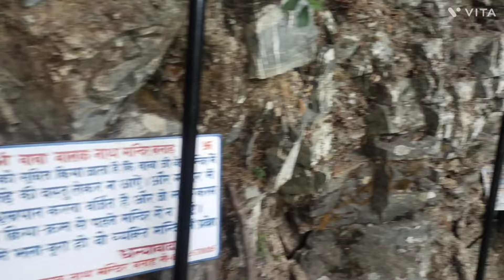आज चले हम बाबा जी के मन्दिर आप भी कर लो दर्शन ll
Hello Friends,
Mere Channel par aap sabhi ka swagat hai.
Mai Shobha Thakur, Village - Banar, District - Mandi
App sabhi ke support ka dil se shukriya.